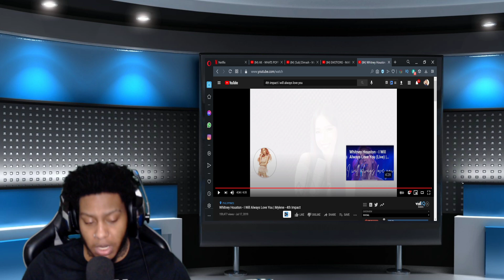Mylene - 4th Impact | Whitney Houston - I Will Always Love You - Reaction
This is my reaction to Whitney Houston - I Will Always Love You | Mylene - 4th Impact